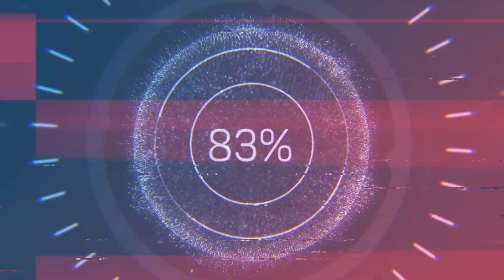MK Mobile: I wanted to do a LKT video... but then I changed my mind :D